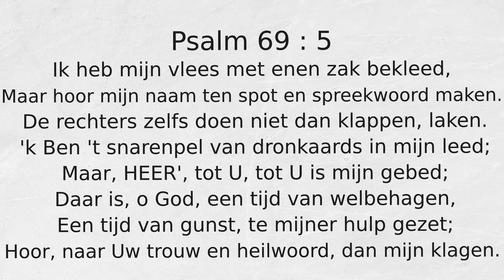Psalm 69 : 5 Ik heb mijn vlees met enen zak bekleed,